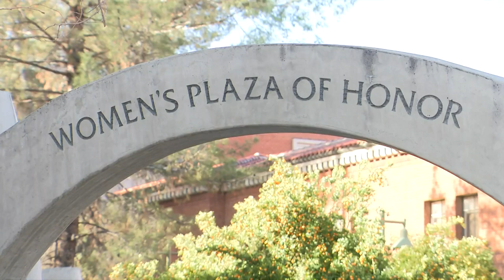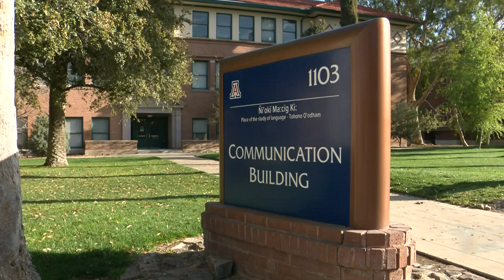Horne expands school safety